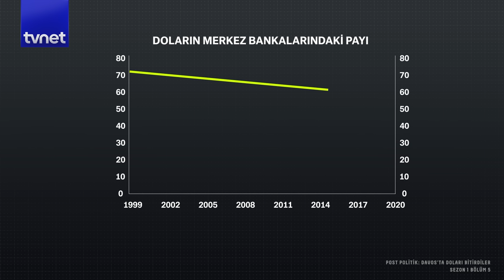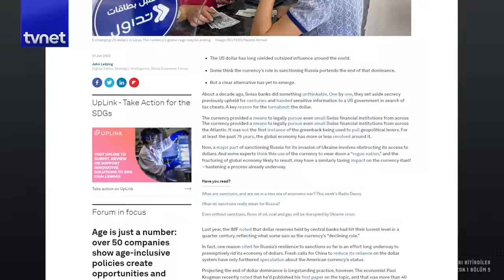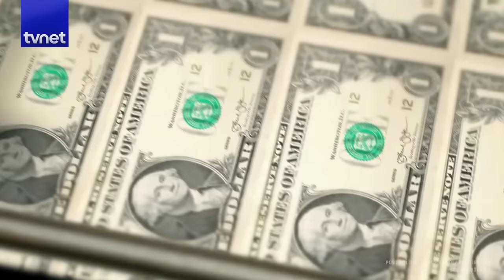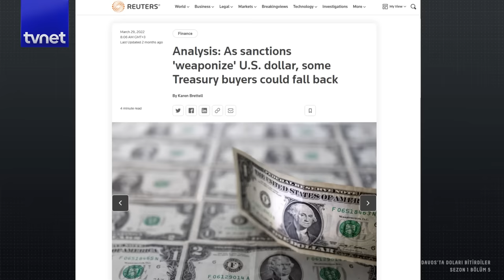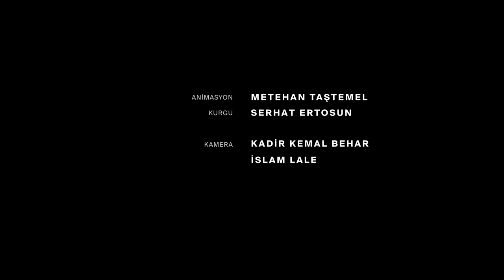ABD dolarının sonu nasıl gelecek?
Amerikan dolarının sonu mu geliyor? 2022 Davos Zirvesi'nde bir araya gelen küresel elitler dolara alternatif olabilecek dijital paraları tartıştılar.

Aynı zamanda Davos Zirvesi'ni düzenleyen Dünya Ekonomik Forumu konuyla ilgili makaleler yayımlıyor. Yani, küresel sermaye doları çoktan gözden çıkarmaya başladı diyebiliriz. Sadece Dünya Ekonomik Forumu değil, küresel medya uzun zamandır Amerikan dolarına olan rağbetin azaldığıyla ilgili analizler paylaşıyorlar. Özellikle IMF'nin paylaştığı rapor bunun güçlü bir göstergesi diyebiliriz.

Peki, küresel sermaye doları gözden çıkardıysa ya da alternatif bulmak zorundaysa, buna dair planları var mı? Evet, finans çevreleri uzun zamandır merkez bankalarının kendilerine ait dijital paraları üretmelerini tartışıyorlar.